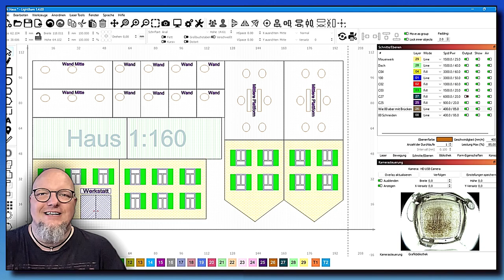100% DIY: Lasercut house homemade - part 1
I want more! That's why I build my model houses completely myself.
Lasercut. 3D printing or the simplest materials.
Here is my first video on this channel. Come check it out and join me. I am looking forward to it.

Why is?

My goal is to bring you realistic landscape dioramas and model trains that will show you that anything you can imagine is possible.
Absolute beginner or a seasoned pro, you're sure to find some useful tips and advice here. Model railway and model making. Those are the two things you will see here.

Thanks for stopping by Cheers